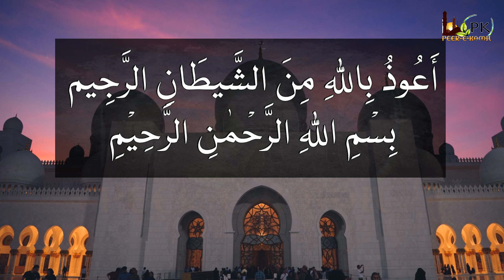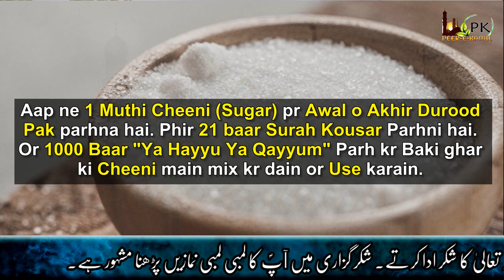Rabi Ul Awal main kisi bhi Waqt Read Surah Kosar and Ya Hayyu Ya Qayum on Sugar | Wazifa for Wealth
Summary of the Video:
All you have to do is You should first and lastly recite Durood Pak over 1 handful of sugar. Then recite Surah Kausar 21 times. And after that 1000 times "Ya Hayyu Ya Qayyum" and mix it with the rest of the sugar in the house and use it. Then ask for whatever you want and Allah Almighty may fulfill all your needs. In-Sha-Allah!